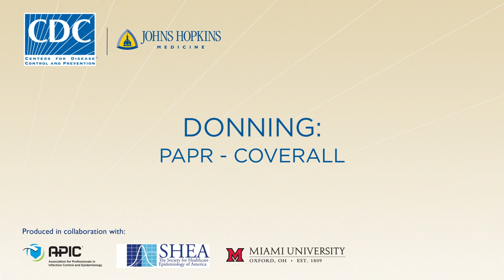Ebola Preparedness: PPE Guidelines (Donning: PAPR - Coverall)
This donning procedure assumes the facility has elected to use a powered air purifying respirator (PAPR) and a coverall. An established protocol facilitates training and compliance. Use a trained observer to verify successful compliance with the protocol.